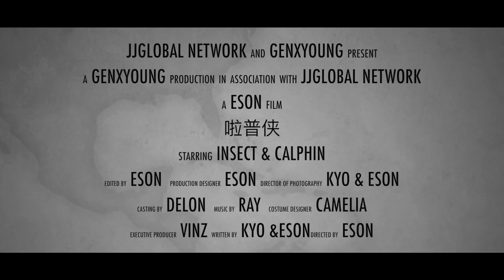真实世界有着电影般的感情就好了。。。《你“看”懂吗？》